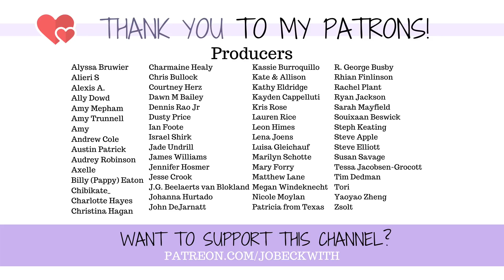Amputation SHATTERED My Body Image...(And Healed It)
The way I think about my body has changed...a lot...since becoming an amputee. And not always how I expected it to.

MERCH!

Jo Beckwith
3578 Hartsel Drive #615

MY STORY //

MY EQUIPMENT //

CONTRIBUTE SUBTITLES! //